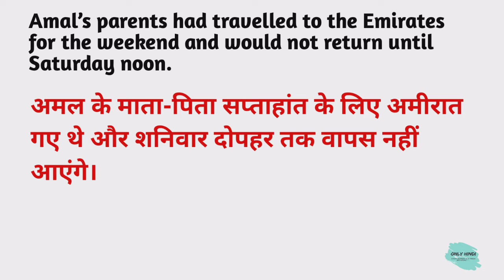Emirate meaning in hindi | Emirate Ka Kya Matlab hota hai | Daily use English words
Nmskar Dosto Aaj is Video me Maine Aapko  Emirate meaning matlab kya hota hai bataenge.

Word meaning,
Daily life English words,
English Vocabulary,